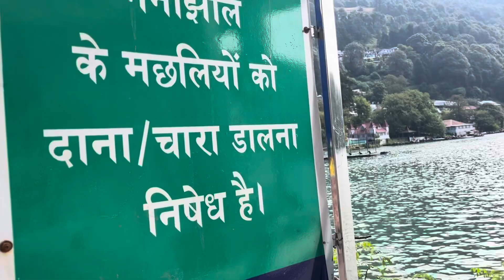NAINITAL Main mele ka last Din | मेले के लास्ट दिन लगने वाली है sale 50 100 500 रूपे / 17 Sep 2024